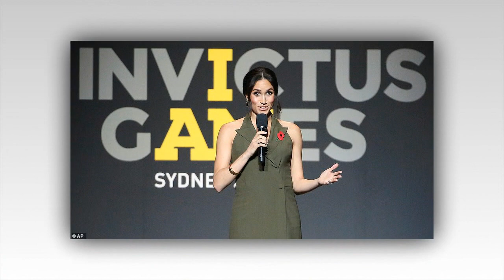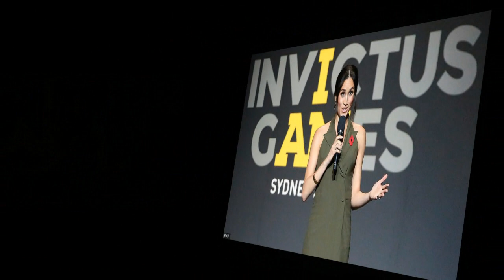Meghan's steals the show at Harry's games with her speech praising athletes' 'unshakable bond'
A royal victory! Harry and Meghan take the stage to rapturous applause at the Invictus Games closing ceremony as he praises 'ordinary people doing extraordinary things'.